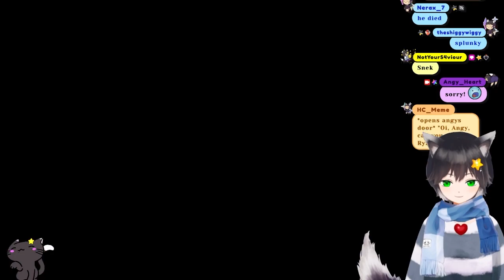Welcome to "The Roach Apartment" a short horror game which does not contain roaches!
This game was made in 24 hours. It was something fun that I had in mind to build cause my sister hates Cockroaches. So I made a game for her. I'm such a loving brother. This also was inspired by 2  games, "No-Snake Hotel" and "Hotel Remorse".